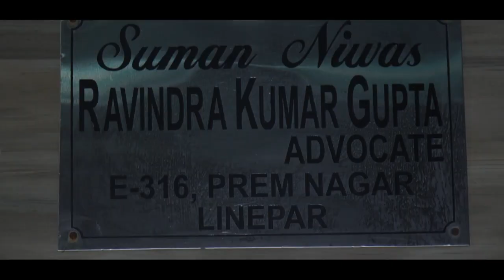Raghav + Vaishali (Cinematic Wedding Highlights)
Sumit Movies, Sumit Gupta, Moradabad. Mo.9457446120